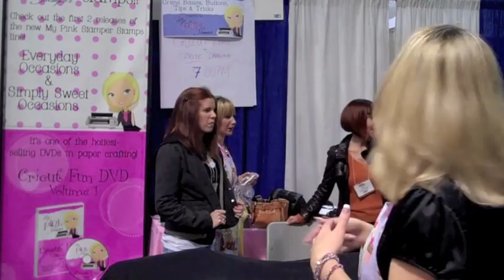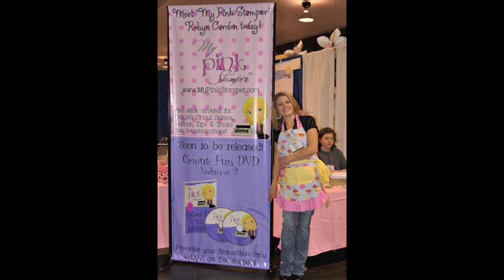My Pink Stamper CHA Journey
Hi Everyone!

I am taking you along my CHA Supershow journey here.  I had a great time and was so happy to meet so many of you!

Robyn